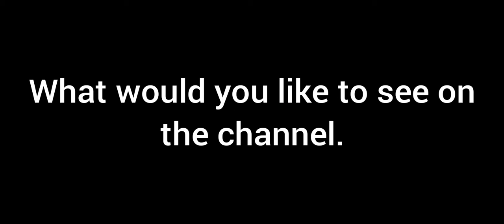What did you think?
Today I will ask if you liked this week.